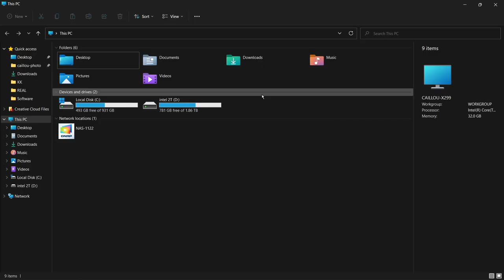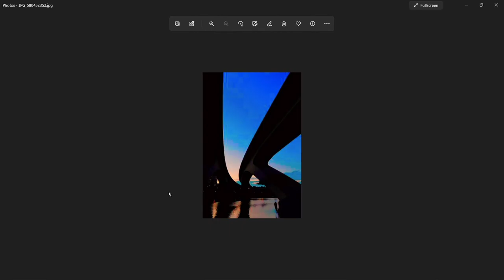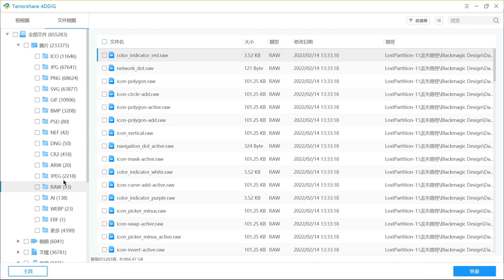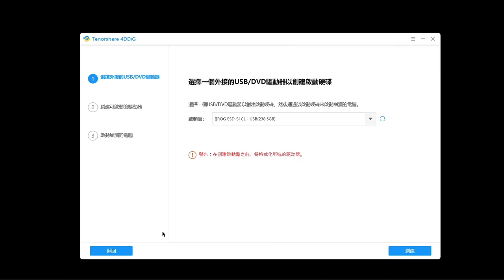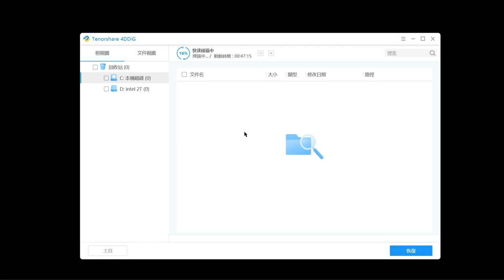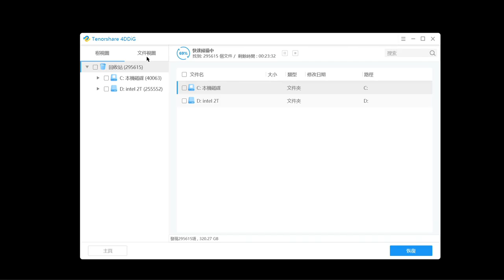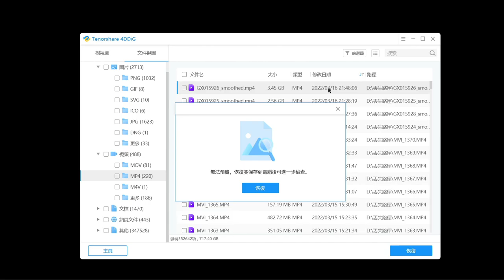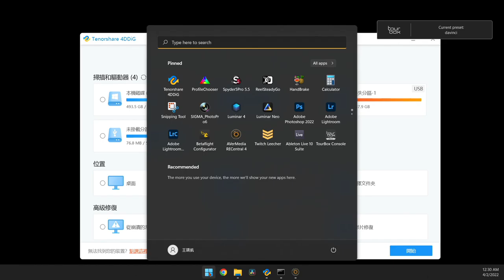4DDig software review 4